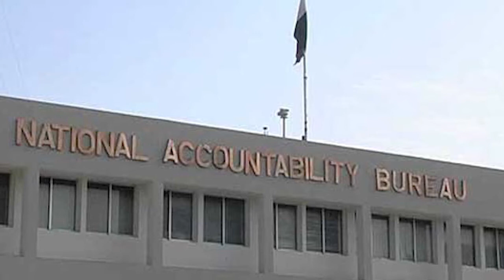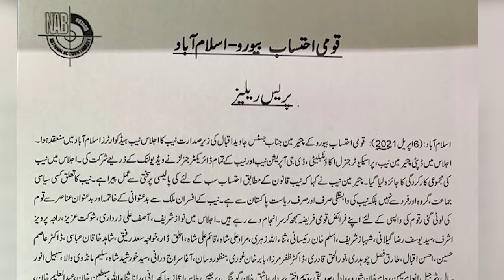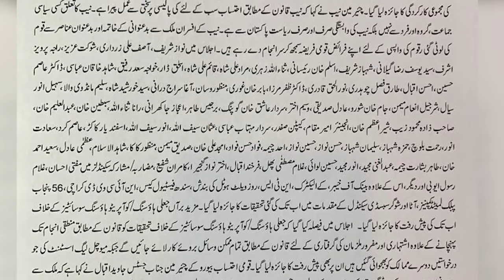NAB Investigations | Focus should be on efficiency, not in headlines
There are hundred of inquiries are under process in NAB against bureaucrats, businessmen and others persons but why the only politicians are being trialed in media statements by NAB.